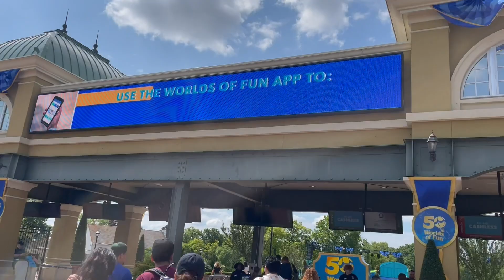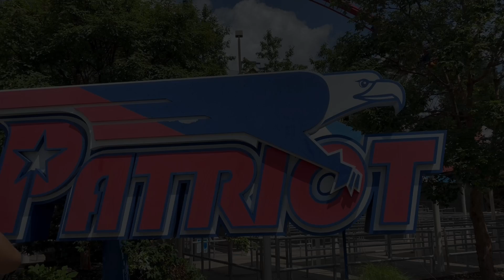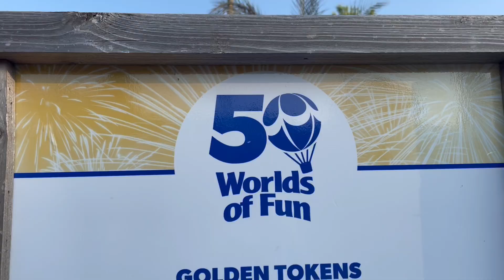🇩🇪50 Jahre Worlds of Fun | Tour Tag 6 | Vlog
Ein weiterer Tag der USA Tour und dieses Mal ging es zu Worlds of Fun. Der Park feierte sein 50 jähriges Jubiläum und somit gab es neben den Attraktionen auch weitere spezielle Angebote wie zum Beispiel besonderes Essen oder Shows.